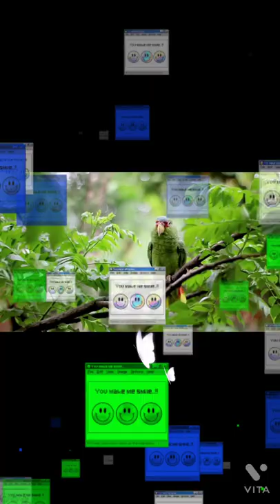cute parrot |parrots talking|how beautiful parrot|green parrot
Hi my channel is all birds and animal
support me
1) cute parrot
2) parrot videos
3) parrot video
4) talking parrot
5) parrot talking
6) smart parrot
7) funny parrot
8) parrot
9) parrot voice
10) cute parrot video
11) cute parrot videos
12) ringneck parrot
13) baby parrot
14) baby parrot videos
15) funny parrot videos
16) green parrot
17) best talking parrot
18) pablo parrot
19) parrot sounds
20) parrot singing
21) parrot cursing
22) cute parrot talking
23) parrot names
24) parrot park
25) dancing parrot
26) speaking parrot
27) paroot
this video is best quality 🙏🙏🙏